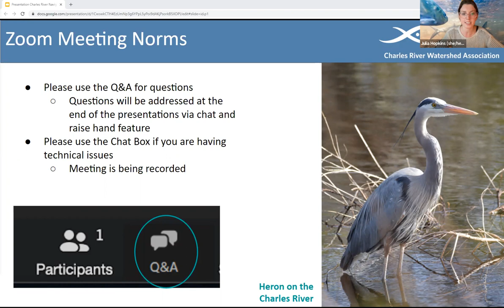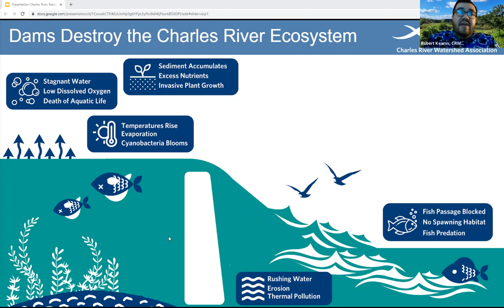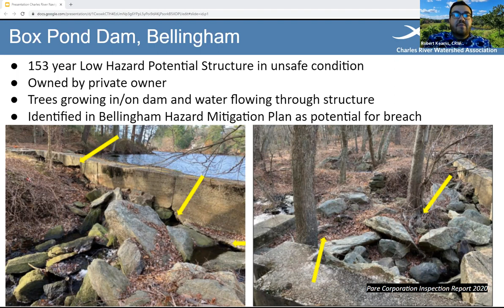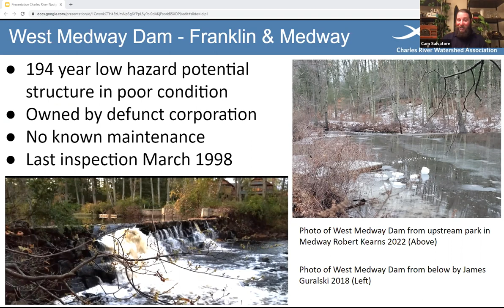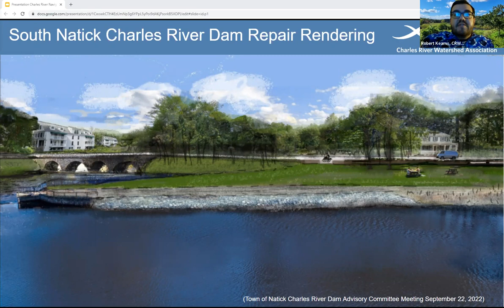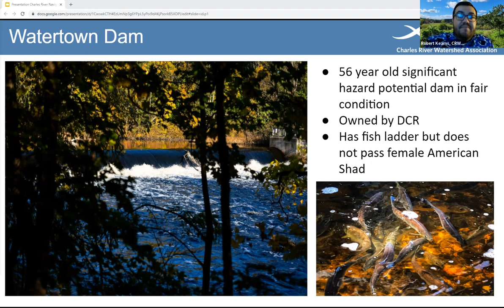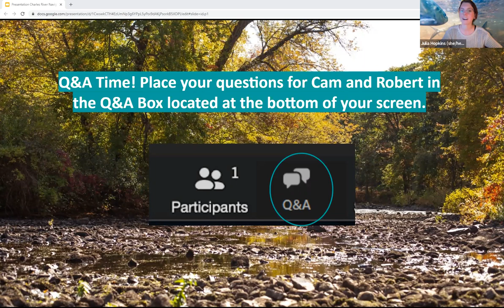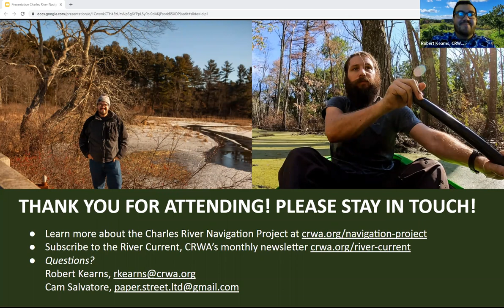Let the Rivers Run Free: A Discussion of Dam Removal & Recreation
Virtual Event | Thursday, February 24, 2022 at 7 PM
As any river-enthusiast knows, recreation and the environment are inextricably intertwined. Without clean, healthy rivers, the many ways we enjoy the natural world like paddling, rowing, kayaking, or swimming are impossible. Join paddling enthusiast Cam Salvatore and CRWA Climate Resilience Specialist Robert Kearns for a discussion of how dam removal offers an exciting opportunity to restore the river ecosystem for future generations and make it a welcoming place to paddle, swim, and enjoy its scenic beauty.

The Charles River is significantly altered by the presence of nineteen aging, legacy dams that interrupt the flow of the river, causing problems for water quality, ecosystem health, migratory fish, climate resilience, and recreation. In this discussion, Cam and Robert will discuss the significant obstacle and danger dams posed during Cam’s first Source-to-the-Sea Navigation, and how removal and restoration can immensely benefit the river and those who enjoy it.